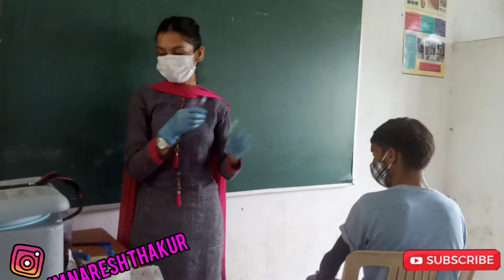finally my first vaccination is done😥😥 !! mountain roots !!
finally my first vaccination is done !!
mountain roots !!

I'm Naresh, a full-time traveller and explorer now. I just love to explore new places especially mountains (yes, I do born in a lap of the mountain ). I love to show you beautiful landscapes, mountains, how do people live in villages and foods.  My dream is to make inspire people to enjoy the real beauty on earth that mother nature has given us and learn new things out of it to make our world a better place to live in.  Thanks to my lovely viewers and subscribers, because of whom I get motivation and support to visit new beautiful places and show them to lovely people all around the world.

Mountain Roots